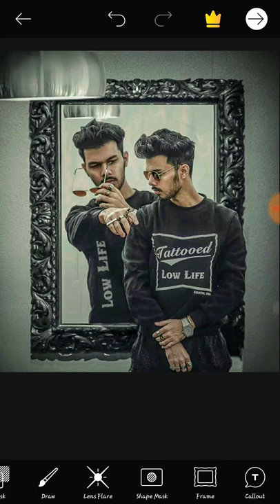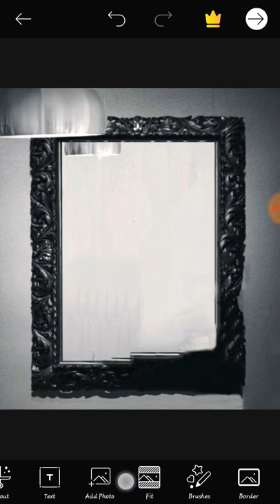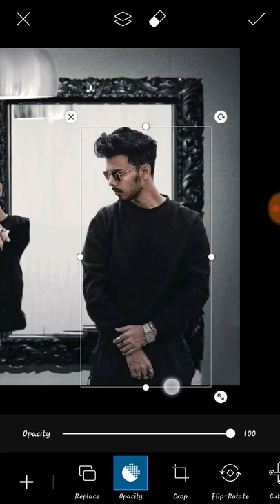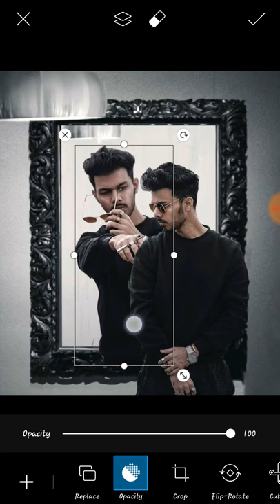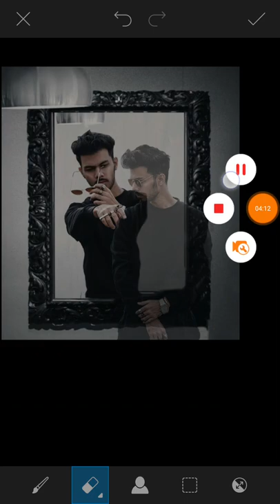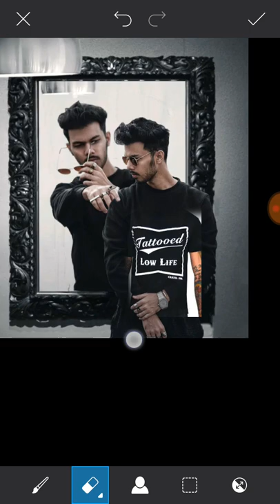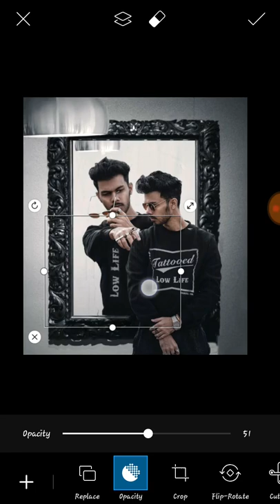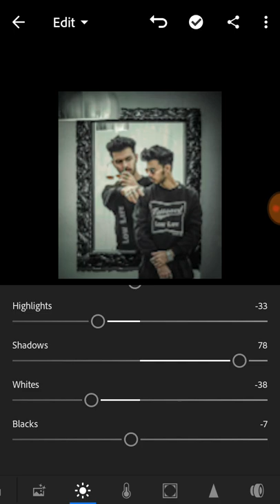Vijay Mahar New MIRROR CONCEPT Editing Tutorial |Vijay Mahar Mirror Editing Pk Editing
StOcks..
Background..

Text..